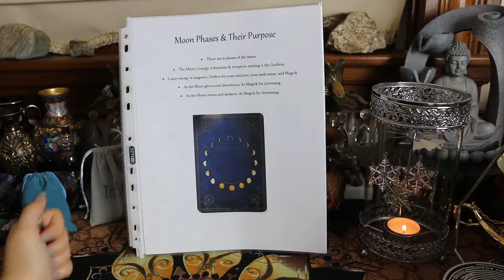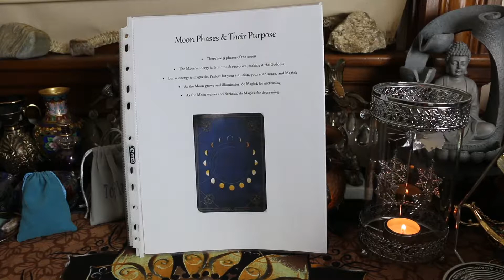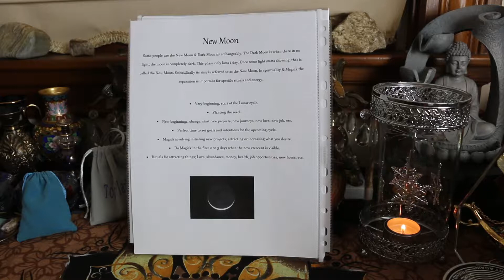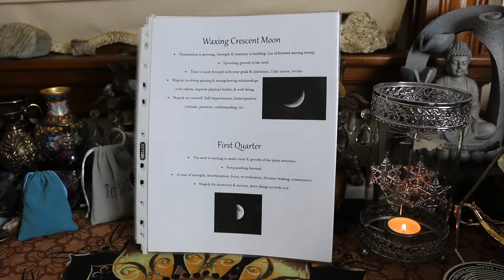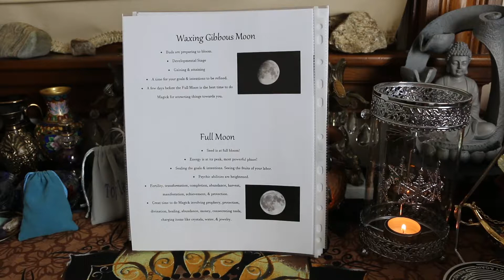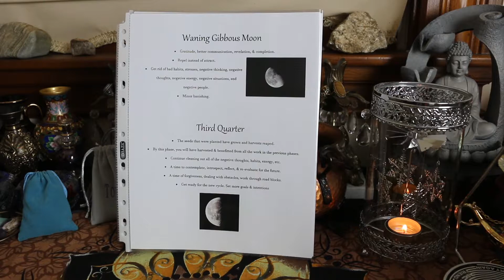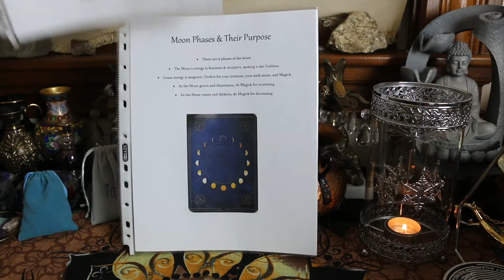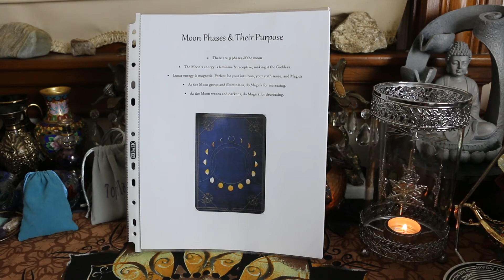The Moon Phases for Your Spiritual Practice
Hi Everyone!

In today's video I am talking about the 9 Moon Phases recognized in the Spiritual/Wiccan practice. Each phase is talked about in great length and I discuss which phase is a good time do to specific magic. I hope you enjoy!